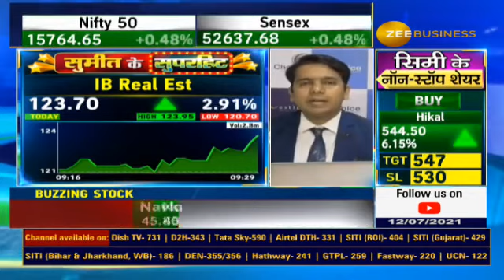Sumeet Ke SuperHit - IBRealEst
IBULL Real Est one way move after our recommendation on Zee Business - Stock hit the target in Intraday itself. 🚀🕺🎯👍🤝❤️😊🙏